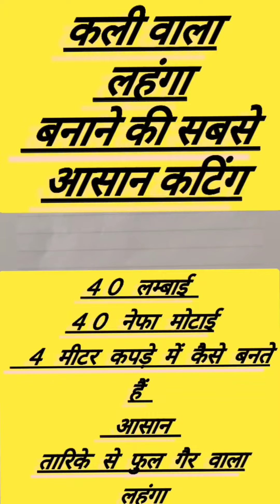2 मिनट में 18 कली वाला राजस्थानी घूमेरदार लहंगा कटिंग करने का Very Easy Tarika Free silai class-1//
(Silai Class -1) // Fashion Designing Class-1 // Free Silai course Online //silai Ki File ,Thoery //
Hello everyone
आज के इस वीडियो में मैं आपके साथ शेयर करने वाली हूं सिलाई कोर्स की क्लास -1 , अगर आपको यह वीडियो पसंद आती है तो प्लीज कमेंट और लाइक करके जरूर बताएं ताकि मैं मोटिवेट हूं और, और भी अच्छी वीडियो आपके लिए बना सकूं